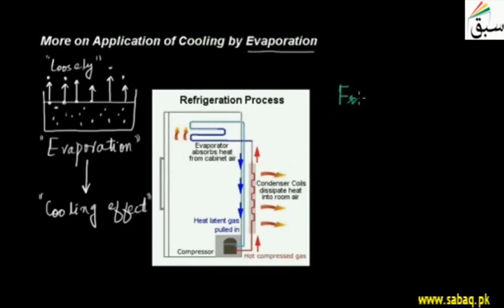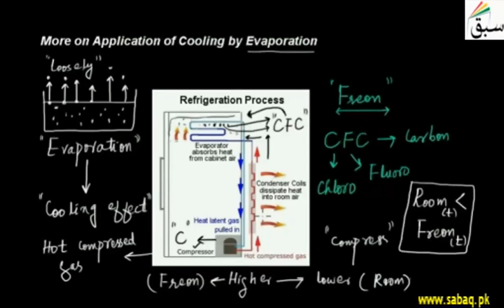More on Application of Cooling by Evaporation, Physics Lecture | Sabaq.pk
Evaporative cooling is a fact that water have heat applied to it to change from a liquid to a vapor.
This video is about: More on Application of Cooling by Evaporation. Practice tests and free video lectures for Physics, Chemistry, Biology, Math’s, Computer Science, English & more subjects are also available at Sabaq.pk. So, subscribe to Sabaq.pk/Sabaq Foundation now and get high marks in your exams.

CLASSES WE COVER AT SABAQ.PK / SABAQ FOUNDATION:

1. KG
2. Class 1
3. Class 2
4. Class 3
5. Class 4
6. Class 5
7. Class 6
8. Class 7
9. Class 8
10. Class 9
11. Class 10
12. Class 11
13. Class 12
14. Class 13
15. Class 14
16. MCAT
17. ECAT
18. CSS

BOARDS WE COVER AT SABAQ.PK / SABAQ FOUNDATION:

1. FBISE
2. Punjab Board
3. Sindh Board
4. KP Board
5. Balochistan Board
6. Cambridge

STUDY MATERIAL WE OFFER AT SABAQ.PK / SABAQ FOUNDATION:

1. Physics Lectures
2. Chemistry Lectures
3. Mathematics Lectures
4. Biology Lectures
5. English Lectures
6. General Science Lectures
7. Computer Science Lectures
8. General Math Lectures
9. Accounting Lectures
10. Statistics Lectures
11. Advance Accounting Lectures
12. Cost Accounting Lectures
13. Practice Tests
14. Physics Practical
15. Chemistry Practical